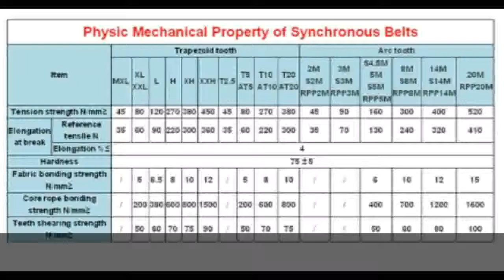Find at Synchronous Belt Rubber Customized production all kinds of HTD3M HTD5M HTD8M Timing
Product On Aliexpress

Brand Name:AqaraModel Number:s2